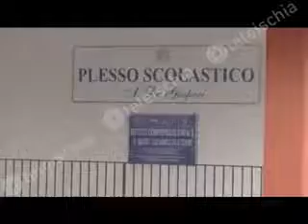la situazione delle scuole a casamicciola, le obiezioni di susy capuano (nuova casamicciola)